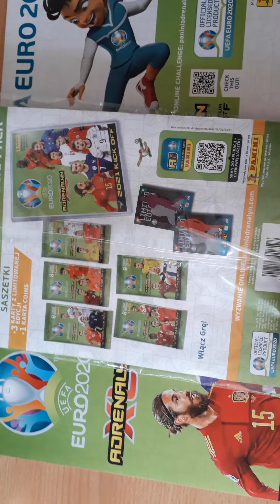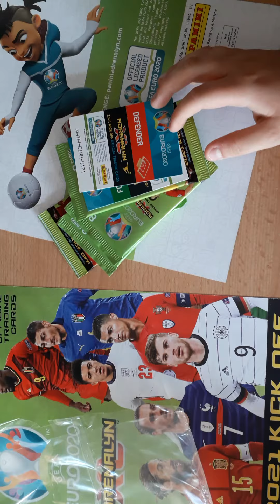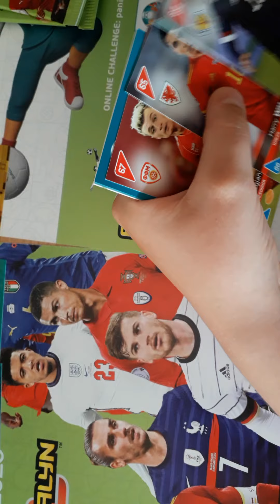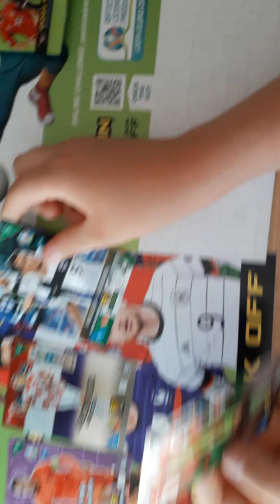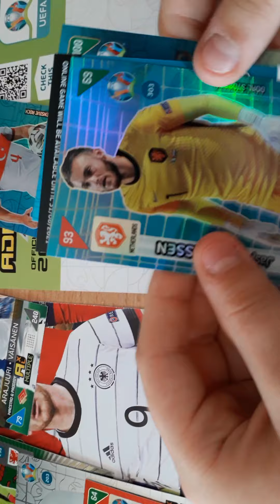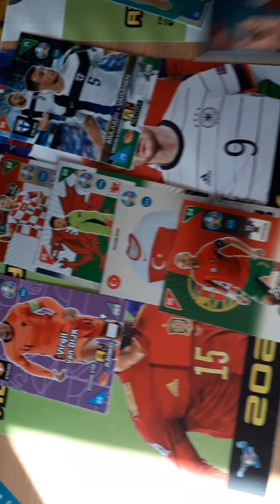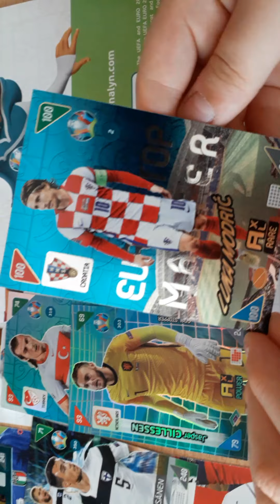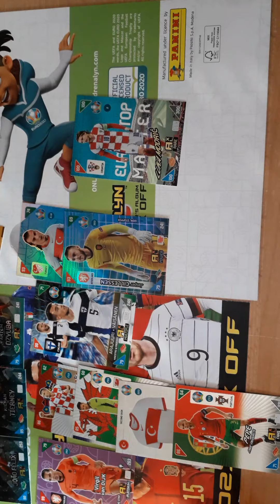OTWIERAMY MULTIPACK Z EURO 2021 ! WPADŁEM MEGA KARTE